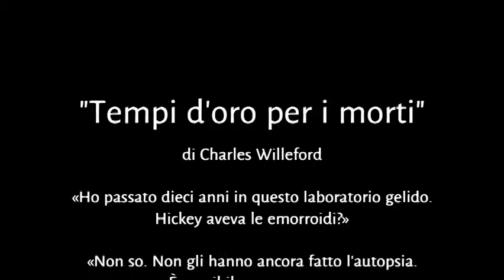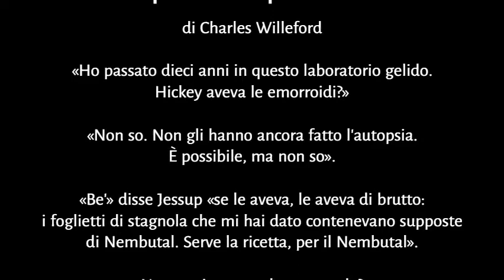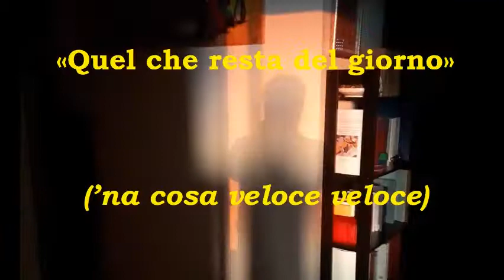04 Quel che resta del giorno. Quarta puntata. Charles Willeford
Quarta puntata della rubrica Quel che resta del giorno, incentrata su Charles Willeford e il suo "Tempi d'oro per i morti". Video realizzato con ClipChamp